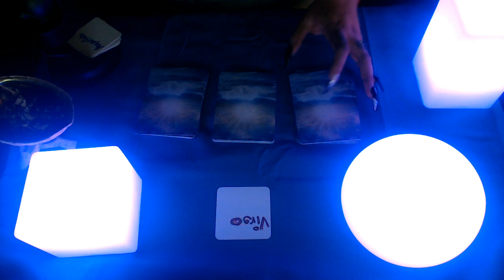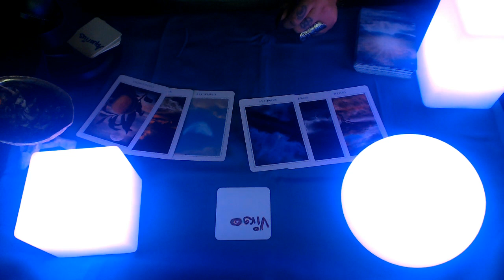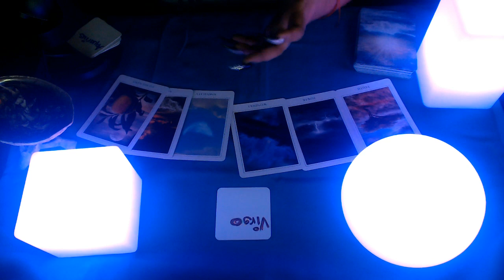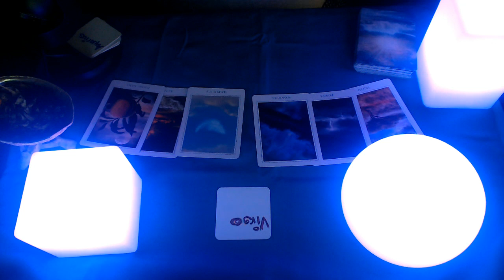Virgo Mid May Monthly Love Reading 2020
3 Card Reading
30 Min Reading
1 Hr Reading